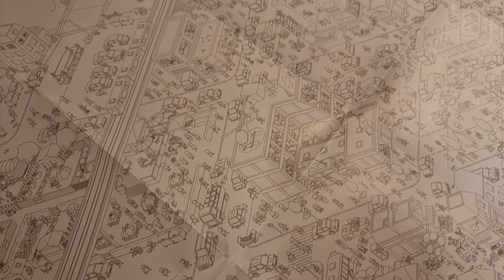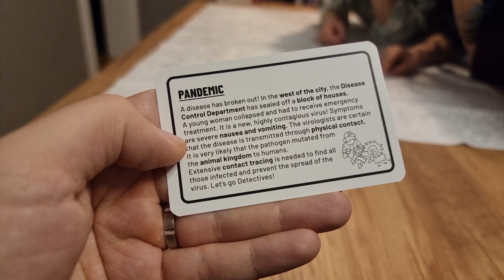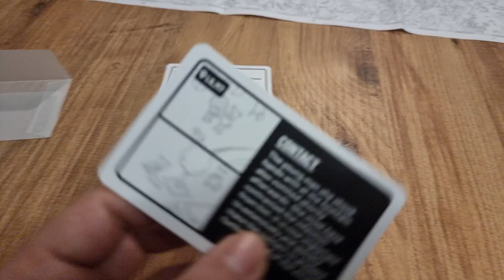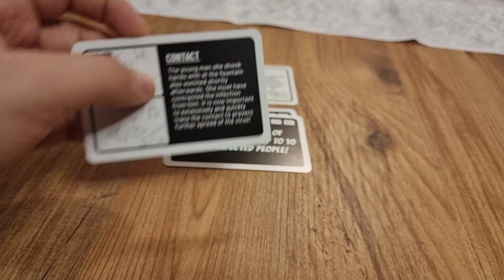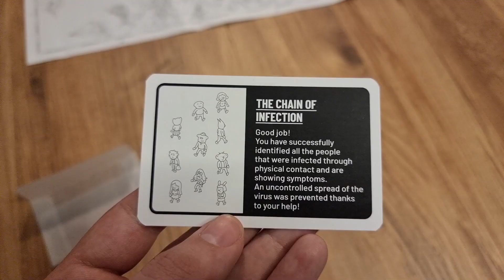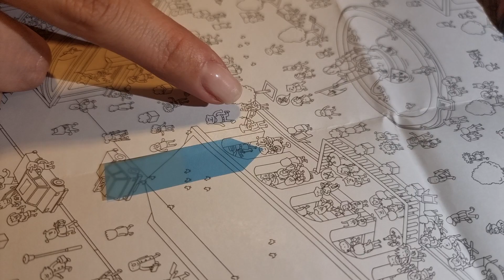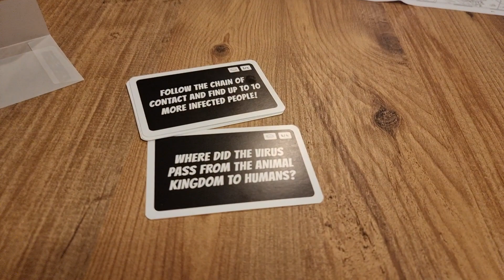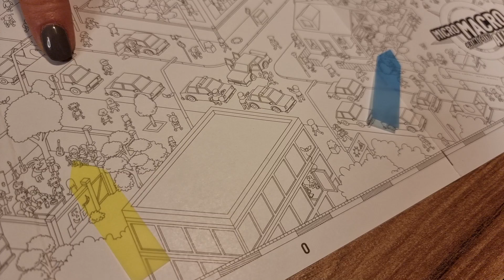MicroMacro: Crime City – All In - Oyun Oynanış - Kutu Oyunu Falan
Bu videoda Johannes Sich'in tasarladığı MicroMacro: Crime City kutu oyununu oynadık.

Patronumuz olur musunuz?                      ლ(◕ω◕ლ)
Tüm patronlarımızın baskıya hazır oyun dosyalarına erişimi vardır.  ✌(◕‿-)

( ˘ ³˘)♥